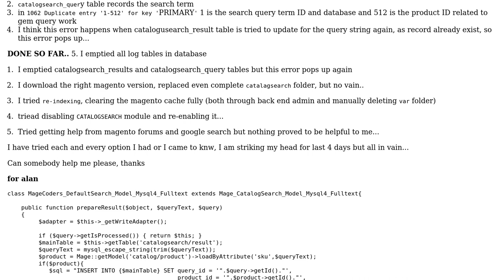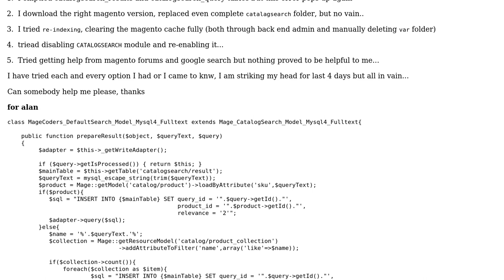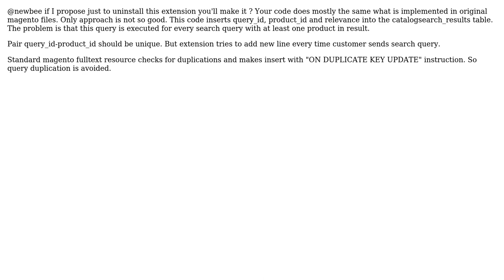Magento Error when item is searched (2 Solutions!!)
Magento Error when item is searched

With thanks & praise to God, and with thanks to the many people who have made this project possible! | Content (except music & images) licensed under CC BY-SA | Music | Images & others | With thanks to user Zaffar Saffee user Pavel Novitsky user Alan Storm and the Stack Exchange Network Trademarks are property of their respective owners. You are responsible for your own actions.